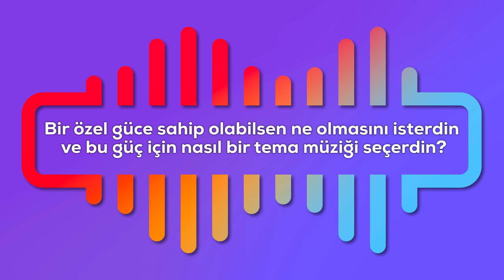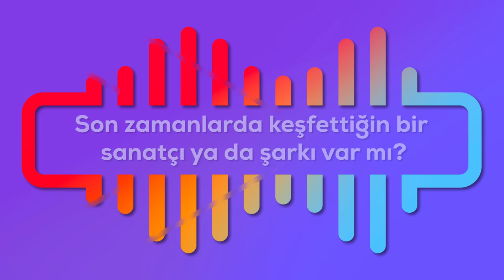KARIŞIK ÇAL | Yeliz Kuvancı ile "Metal'den Rock'a Yolculuk"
Karışık Çal
Konuk: Yeliz Kuvancı

Karışık Çal’da birbirinden şahane konuklarımızın müzik zevkini yakından izliyoruz. Etrafta kimseler yokken hangi şarkıyı mırıldanıyorlar, hayatlarının unutulmaz anlarında fonda ne çalıyordu, birini etkilemek istediklerinde hangi şarkıyı dinletiyorlar? Müziğin etrafında dolaştığımız Karışık Çal’ın bu bölümdeki konuğu Yeliz Kuvancı.

Karışık Çal her hafta YouTube kanalımızda yayında olacak. Takipte olun, müzikle kalın!

00:07 Hoş geldin, nasılsın?
00:13 Müzik zevkinden bahseder misin?
00:35 Hayatında önemli bir an ile özdeşleştirdiğin bir şarkı var mı?
01:11 Olur olmaz yerlerde aniden şarkı mırıldandığın olur mu?
01:37 Bir müzik projesine katılsan kiminle katılmak isterdin?
02:00 Son zamanlarda keşfettiğin diline takılan bir şarkı var mı?
02:30 Kendi yazdığın ya da bestelediğin bir şarkı var mı?
04:06 Şarkını buradan takipçilerimize söylemek ister misin?
04:50 Sana çocukluğunu hatırlatan bir şarkı ya da müzisyen var mı?
05:39 Duşta şarkı söyler misin?
06:20 Bir özel güce sahip olabilsen ne olmasını isterdin ve bu güç için nasıl bir tema müziği seçerdin?
07:38 Sabah modun düşük olduğunda hangi şarkıya koşarsın?
08:11 Bugüne kadar en gurur duyduğun projen ne oldu?
08:42 Sana hangi müzisyen ya da sanatçı ilham verir?
09:10 Asla sıkılmam dediğin, tekrar tekrar dinlediğin şarkılar hangileri?
09:31 Kalan hayatında tek bir müzik türü dinleyecek olsan hangisi olurdu?
09:55 Dinlediğini kimseye söyleyemediğin şarkı ya da şarkılar neler?
10:42 Spotify listeni hayranların görebilseydi en çok hangi şarkıya şaşırırlardı?
11:09 Katıldığın festivaller arasında en sevdiğin hangisiydi?
11:52 Şimdiye kadar dinlediğin en duygusal şarkı hangisi?
12:39 Yoksa sen de bize şarkı söyleyerek sürpriz mi yapacaksın?
13:42 Son zamanlarda keşfettiğin bir sanatçı ya da şarkı var mı?
14:20 Bir daha duymak istemediğin, hiç hoşlanmadığın bir şarkı var mı?
15:38 Eskisi gibi arkalı önlü karışık kaset doldurabilseydin, etkilemek istediğin kişiye hangi şarkıları seçerdin?
17:29 Kapatırken eklemek istediğin son bir şey var mı?

Prodüksiyon Ajansı: Turkey Video Network